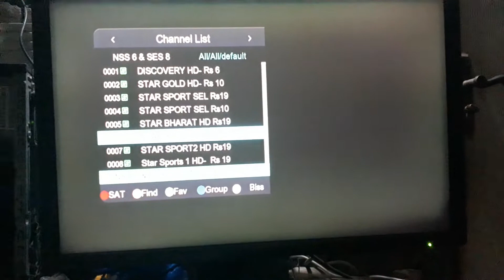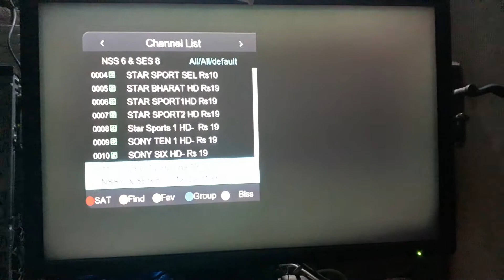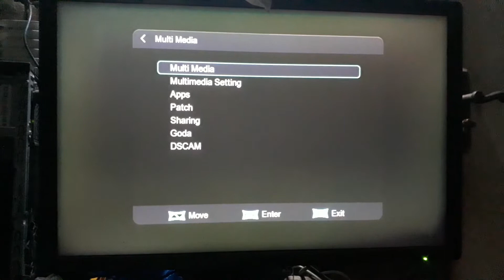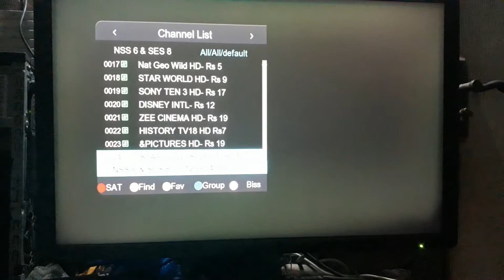HD Channels Dish TV 95E Working on Goda Server